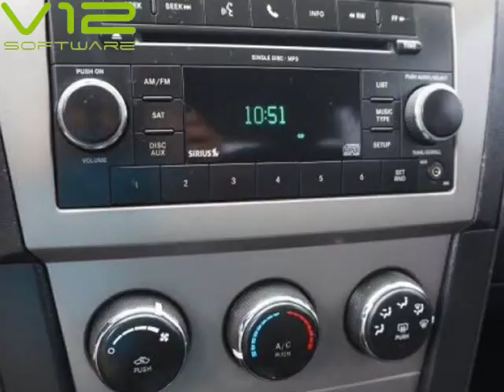2010 Dodge Avenger SXT (Belton, Missouri)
AutoNow
307 E. North Ave
Belton